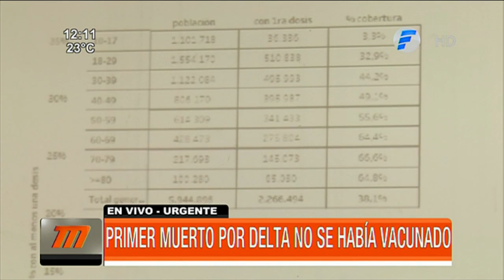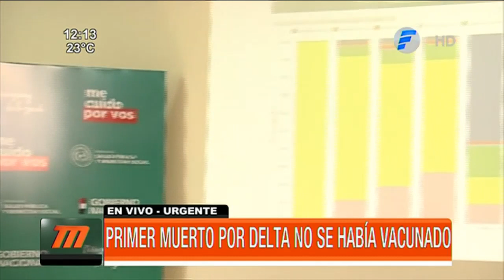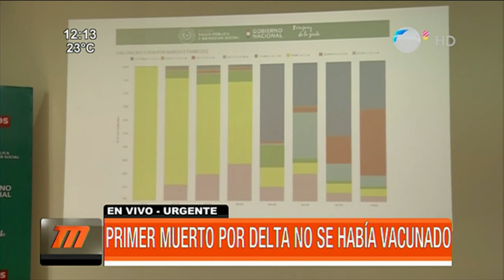Primer fallecido por variante Delta en Paraguay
El Ministerio de Salud confirmó este viernes el primer fallecimiento a causa de la variante Delta del COVID19 en el país y otros 49 casos nuevos, totalizando 83 contagios en todo el territorio nacional.